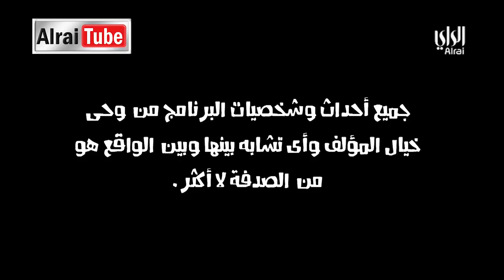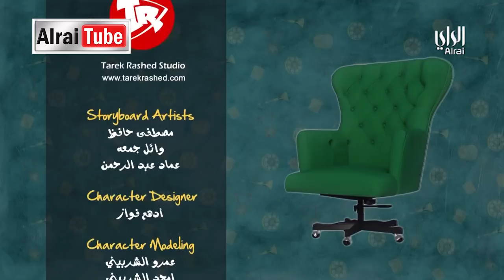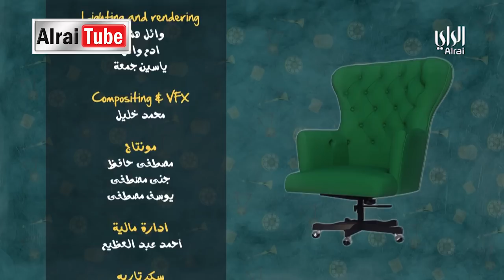سنة اولى مجلس | الحلقة ١ | 06-05-2019